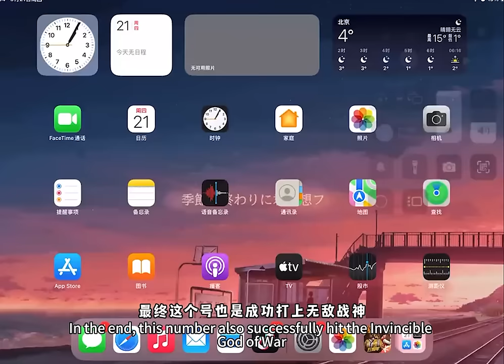还好有“空岛集结”的不掉分卡，差点又被狙击掉分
大家好，我是你们最爱的宫铃同学
主玩和平精英
技术很强也很搞笑的下饭宫铃
喜欢的小伙伴们可以点击右上角的订阅按钮哦

大家有什么想法可以在评论区留言哦！
感谢各位小伙伴们的关注和喜欢！